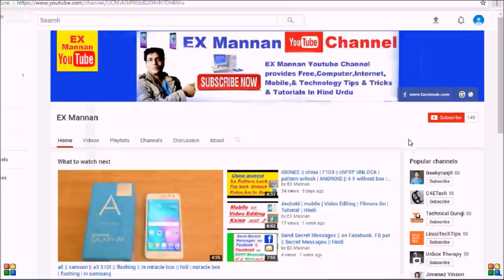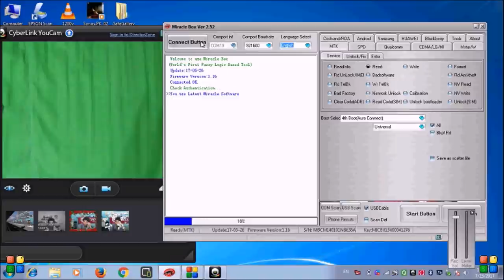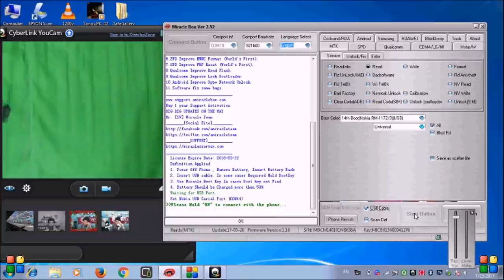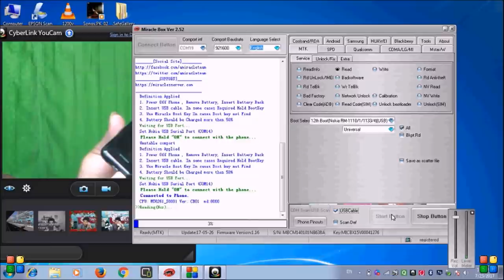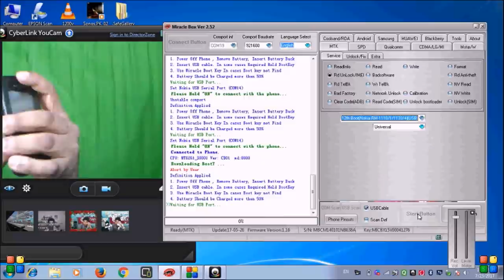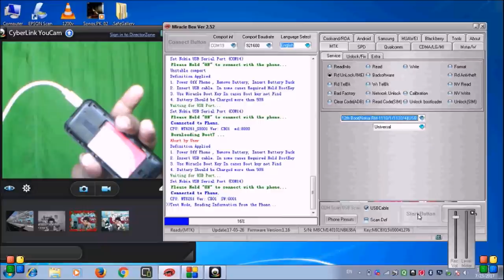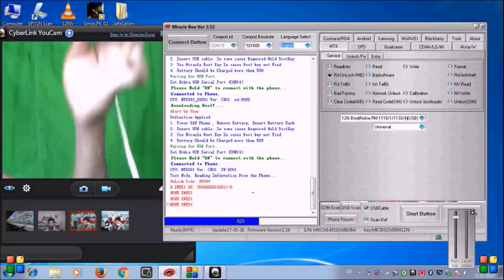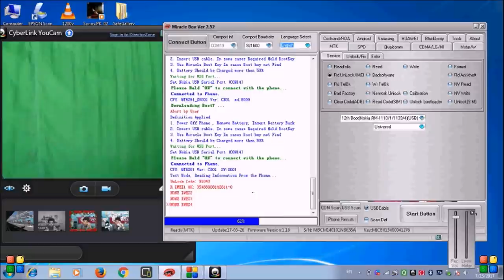nokia 105/Rm 1134/security code unlock/and forgot password unlock by/miracle box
nokia 105 rm 1134 security code unlock and forgot pssword all nokia mobile security code salution 2017 by miracle box